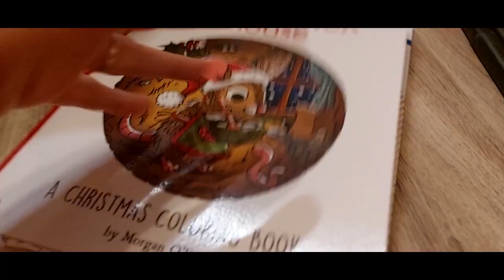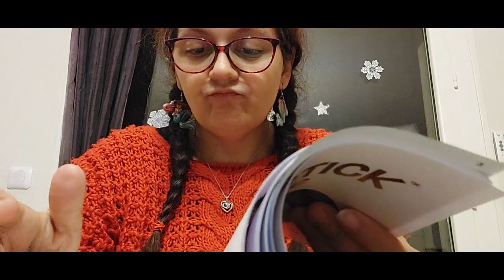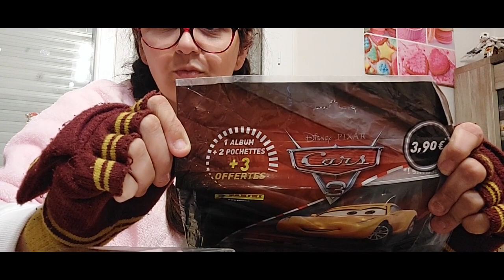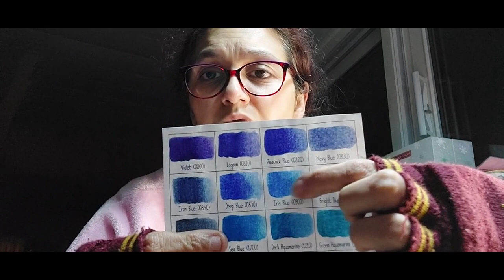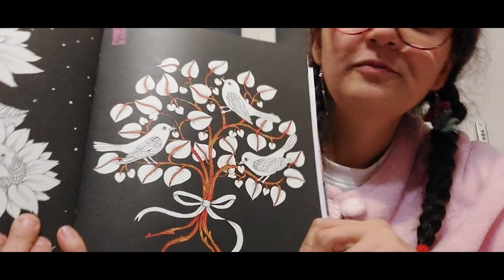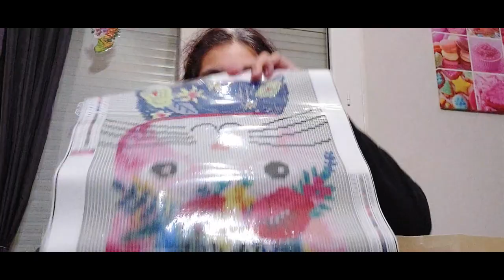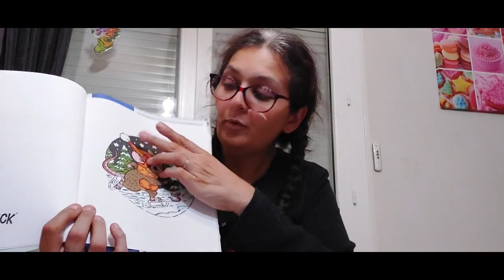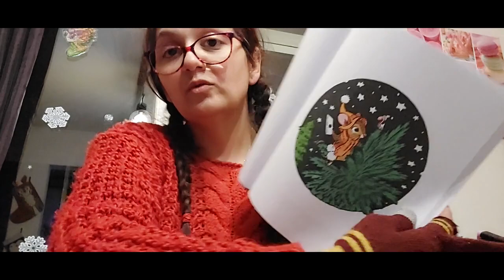Vlog Décembre - 2ème Semaine : Colo, unboxing vinted et Marché de Noël !!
Bonjour à tous mes ergonautes et Bienvenue aux nouveaux...

Suivez moi avec ma petite famille dans des moments du quotidien, vivez avec nous des temps de vie!

Dans ce nouveau format de vlog à la semaine : du colo, palette de couleur, unboxing vinted et marché de Noël...

Sans oublier beaucoup de "discutaille", je ne sais pas faire autrement ;)

N'hésitez pas à vous installer confortablement, à le regarder en plusieurs fois et j'espère que vous passerez un agréable moment...

Prenez du plaisir dans tout ce que vous faites...
A bientôt

Passez de très belles fêtes de noël et de fin d'année !!! Des bisous

***Les chaînes citées***  N'hésitez pas à aller les voir :